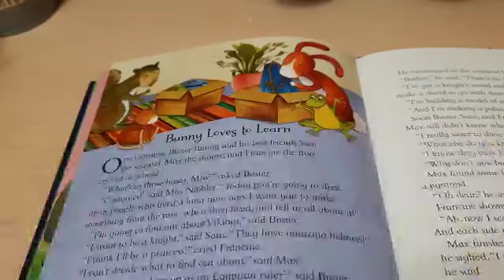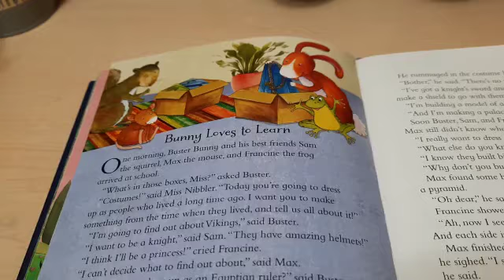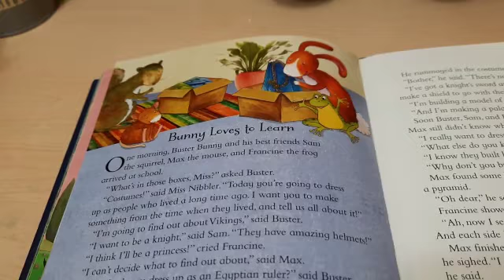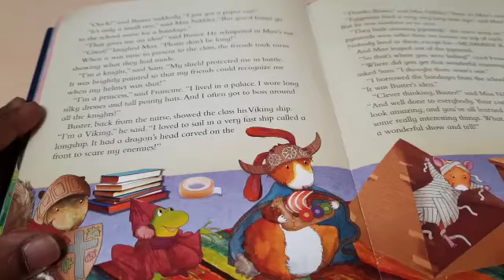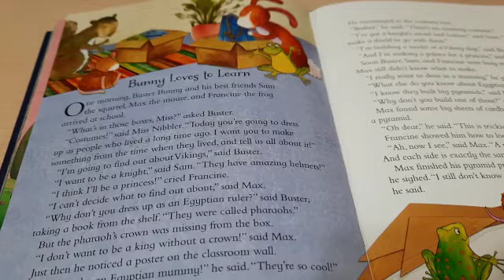BUNNY LIKES TO LEARN🐹🐇🐰🐹🐇🐰